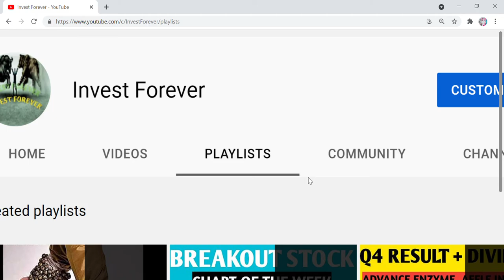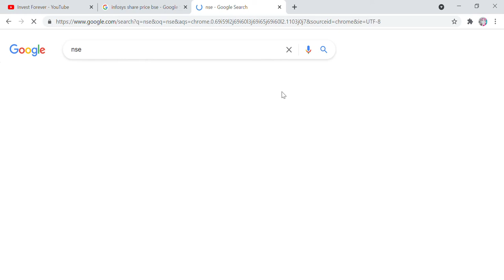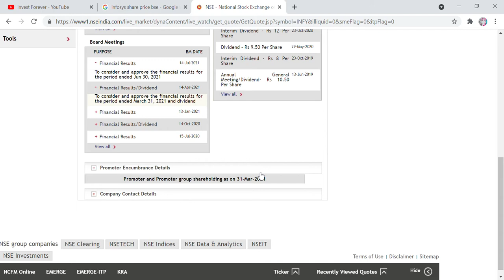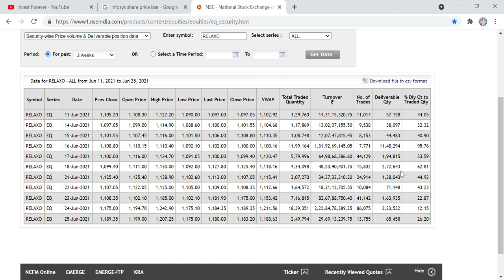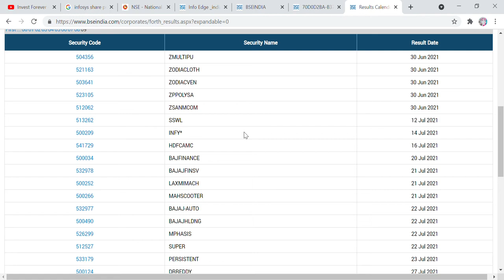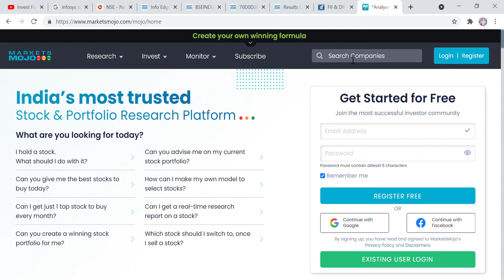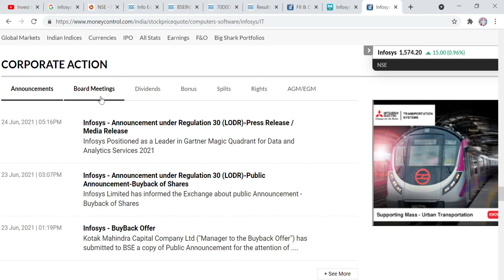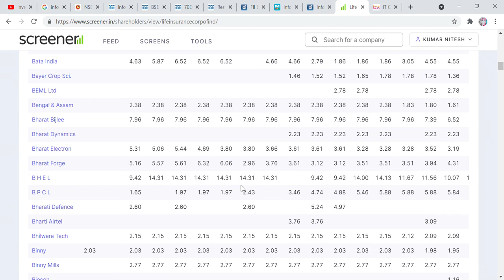How to fetch data in stock market? kisi bhi stocks ki sari jankari kaha se le? screener moneycontrol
Hi Friends,